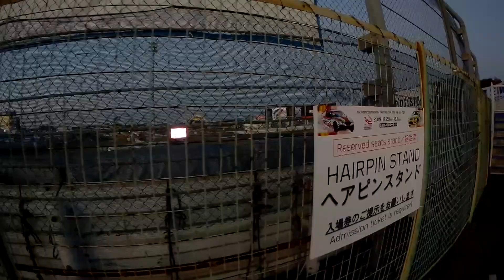【ドリフトのワールドカップ！】筑波サーキット会場の雰囲気！！FIA Intercontinental Drifting Cup 2019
土曜日の会場の雰囲気です♪
筑波サーキットはメインスタンドだと一瞬しか走行車両が見えず、モニターも小さくて見にくいのでヘアピンスタンドでチケットを取るのが一番ですね！
至近距離でギャラリーできる同乗走行時間が音と香りが最高で一番楽しめました♪